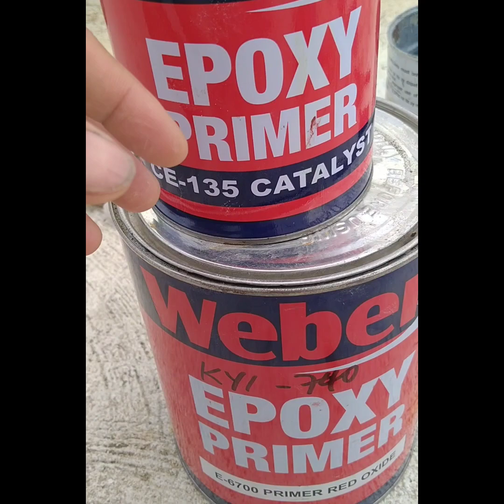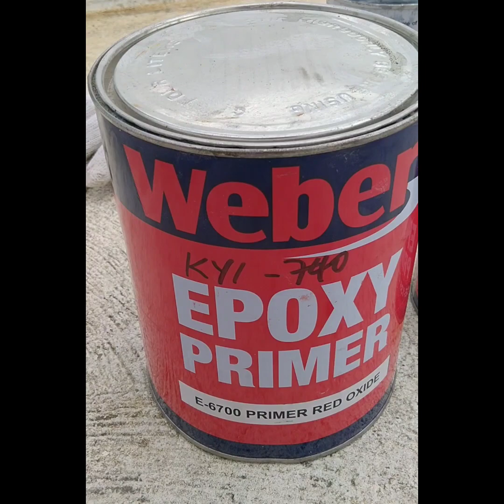painting Hand rail Tubular#Weber Epoxy Primer💯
Tubular primer First coat Painting